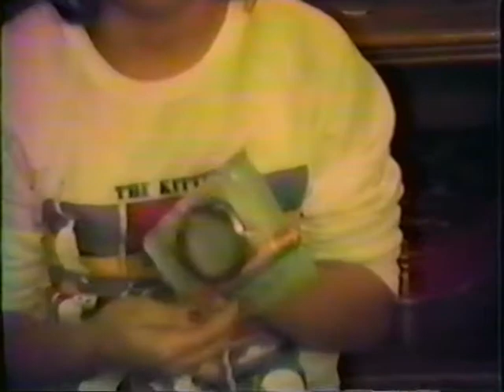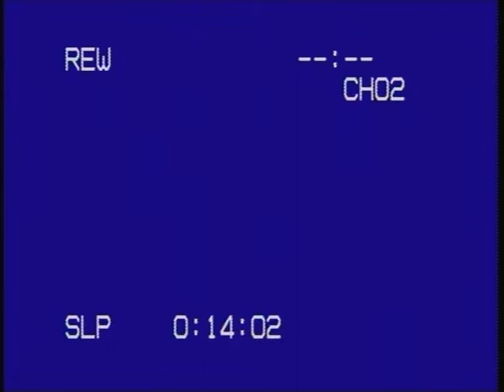Fason Christmas 85